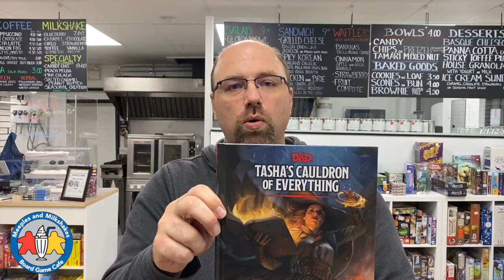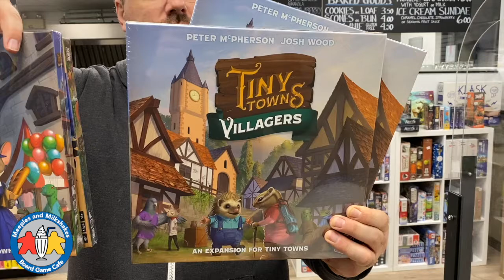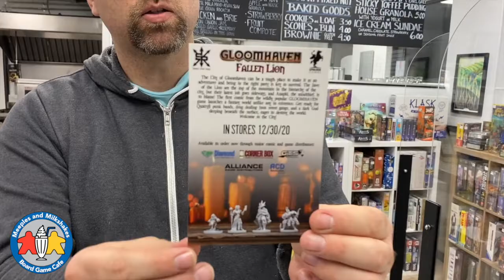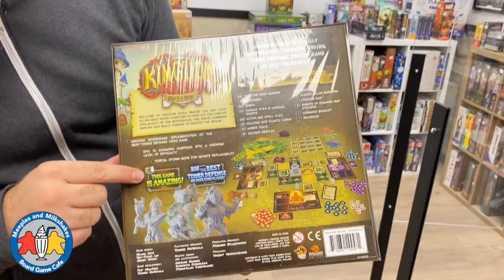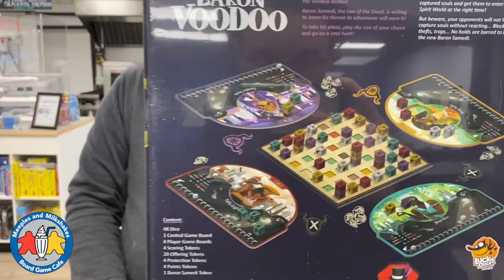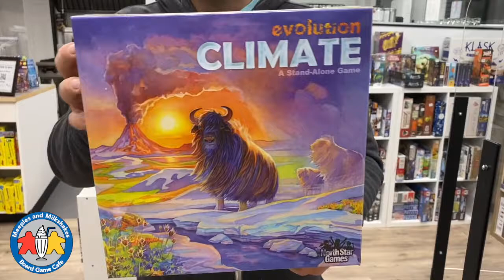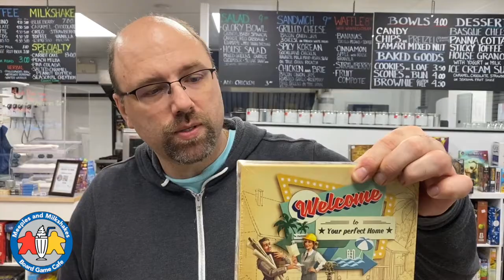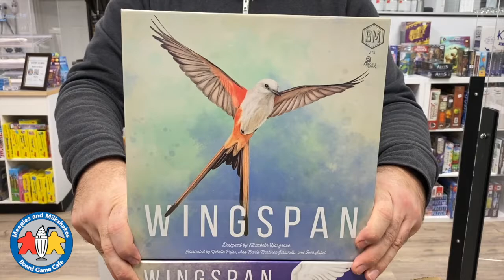Board Game and Puzzle Unboxing: December 1, 2020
The fifty-ninth unboxing video for Meeples and Milkshakes Board Game Cafe in Penticton, BC, Canada.

The games are listed in the order they appear in the video...

0:00 Intro

1:04 D&D Tasha's Cauldron of Everything
1:37 The Castles of Burgundy (New Box)
1:49 The Batman Who Laughs Rising
4:01 Unstable Unicorns
4:12 Bananagrams
4:34 Curious Cargo
5:04 New York Zoo
5:23 Tiny Towns: Villagers
5:19 Frosthaven Retailer Backer Kit
9:38 Star Wars X-Wing 2nd Edition: Nimbus-Class V-Wing Expansion Pack
10:01 Star Wars X-Wing 2nd Edition: Btl-A4 Y-Wing Expansion Pack
10:09 Star Wars Legion: Darth Maul And Sith Probe Droid Operative Expansion
10:27 Arkham Horror: The Card Game - Devil Reef Scenario Pack
10:52 Arkham Horror: The Card Game - War of The Outer Gods Scenario Pack
11:13 Lord of the Rings: The Card Game - The Fortress of Nurn Adventure Pack
11:33 Star Wars X-Wing 2nd Edition: T-65 X-Wing Expansion Pack
11:38 Star Wars Legion: Aat Trade Federation Battle Tank Unit
12:13 Star Wars X-Wing 2nd Edition: Ghost Expansion Pack
12:38 Here to Slay
12:54 Fuji
13:30 CLUE: Dungeons & Dragons
14:01 Kingdom Rush: Rift In Time
15:07 Hive: Pocket
16:15 Floor Plan
16:25 Pictures
16:53 Mariposas
17:40 Adventure Time Card Wars Hero Pack #1
17:44 Baron Voodoo
18:34 Railways of the World 10th Anniversary Edition
19:58 Evolution
20:51 Wingspan: European Expansion
21:37 Puzzle: 1000 Christmas Limited Edition Puzzle: This Way to Santa
22:25 Evolution: Climate
23:13 Oceans (Limited Edition)
24:01 Scythe
25:39 Parks
25:55 Welcome To...
26:05 Spyfest
26:49 Exit: The Cemetery of the Knight
27:13 Qwirkle
27:45 Rummikub 6 Player Edition
28:05 Kingdomino
29:01 New York 1901
30:01 Wingspan: European Expansion

31:23 Final Remarks

Please let us know what you think of these videos. Do you like all of the commentary about games? More? Less? Thanks :)